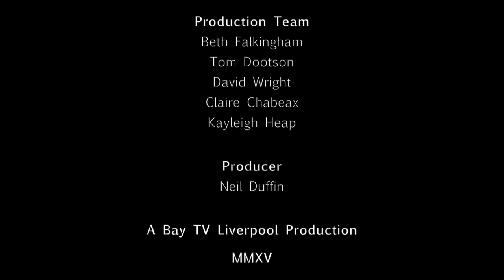Arts Alive: Acoustic - Episode 35 | Bay TV Liverpool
Featuring: Shea Michael Doolin, Michael Bennet

Arts Alive Acoustic aims to bring you the best of Liverpool's musical talent in acoustic form.